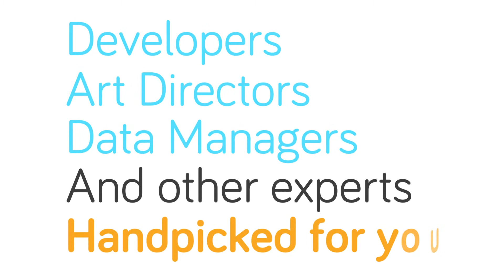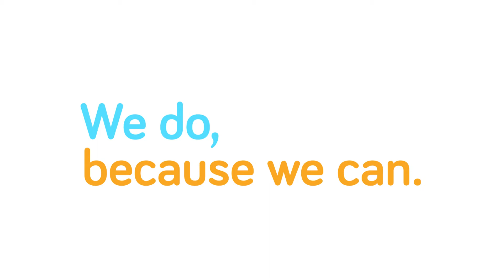VIP Customer Support